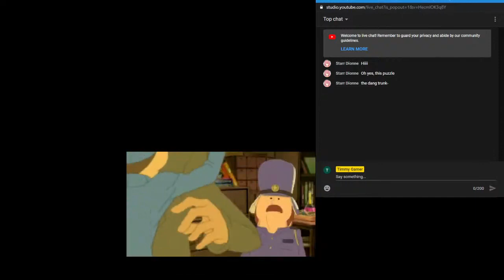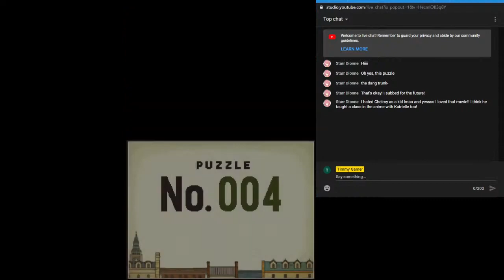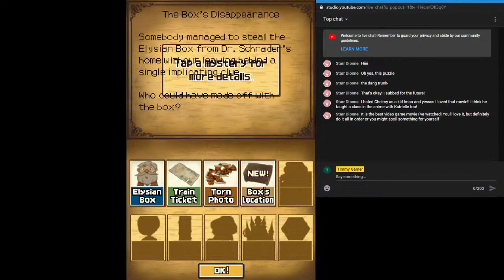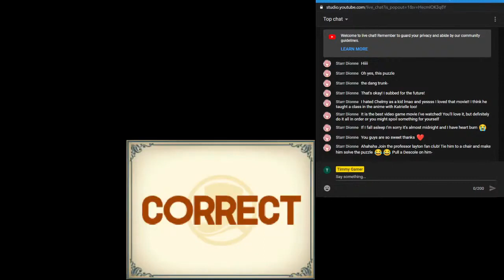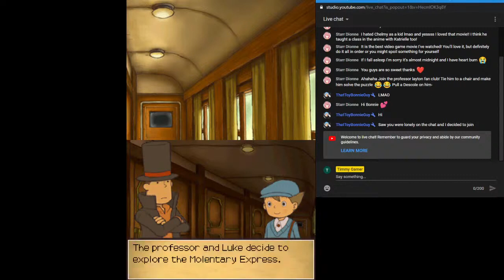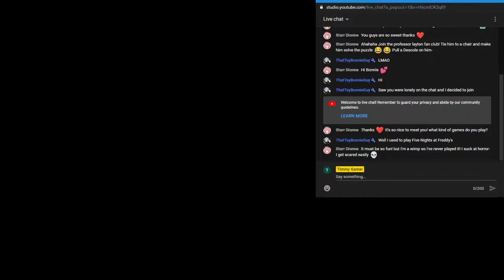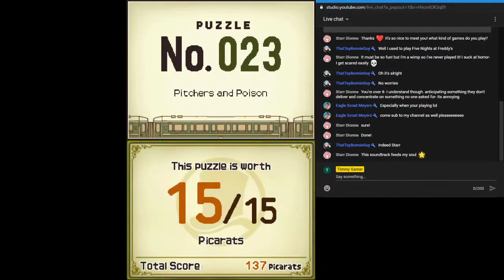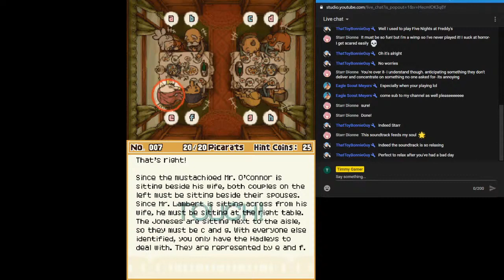Let's Play Professor Layton and the Diabolical Box Part 2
Prologue